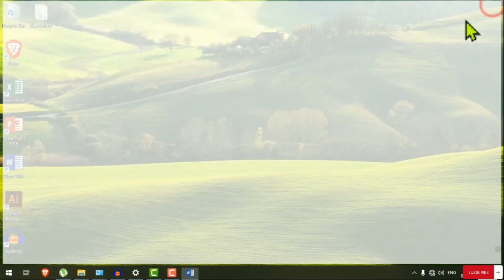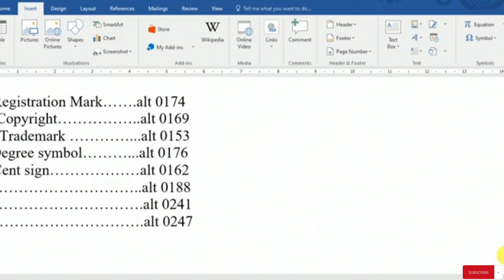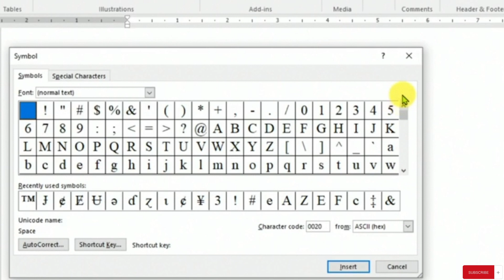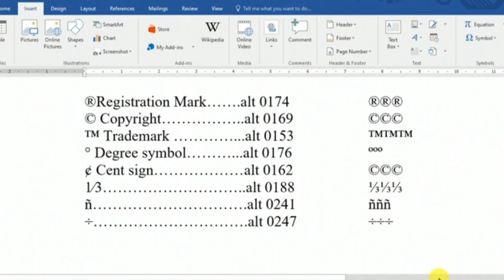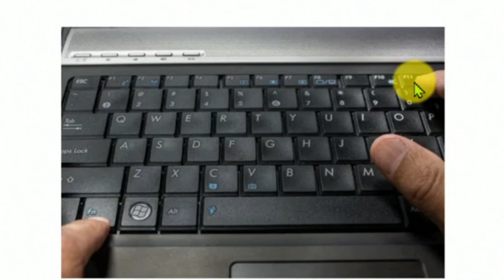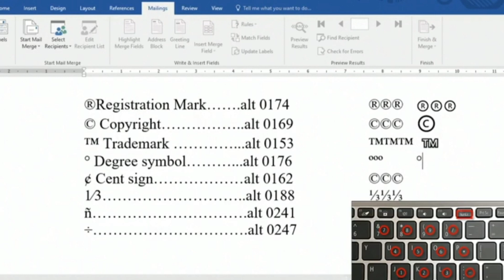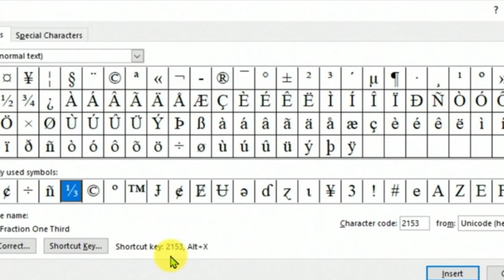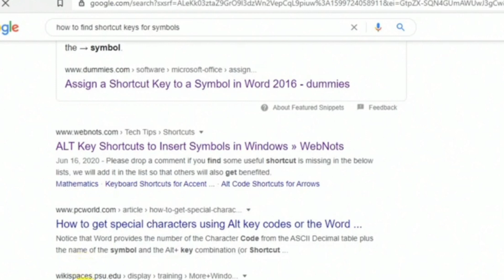Ways on how to Open MS Word and How to Insert Symbols in MS Word